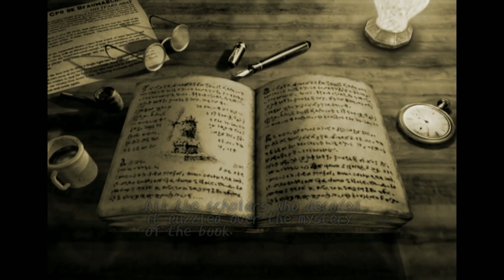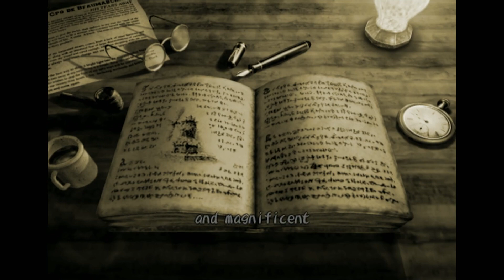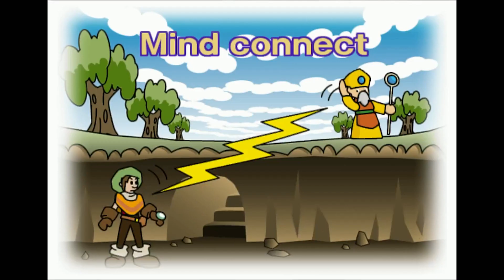Dark Cloud Part 1: Game Over...?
We start our story with a young man going to a festival in his village while a dark ritual is taking place far in the east...

Dark Cloud is a Rougelite dungeon crawler with town building elements released for the PS2 in 2001. We control a village boy who lost his town to the evil Dark Genie who destroyed half of the world in a single night. This boy was given the opportunity by the Fairy King to restore not only his village, but the world left in ruins by the Genie's reign of terror.